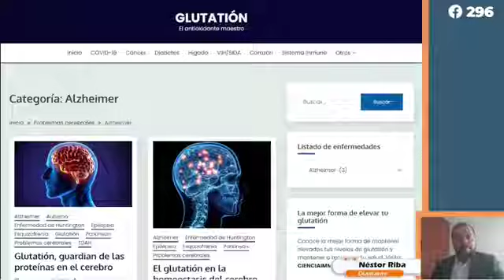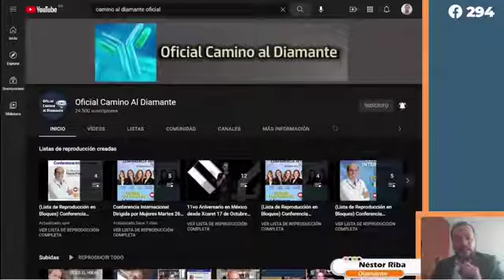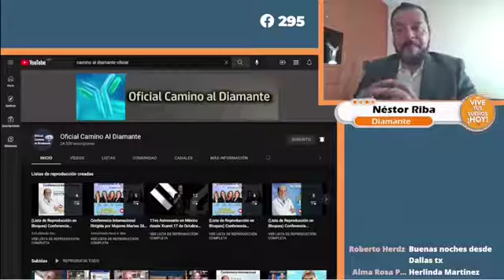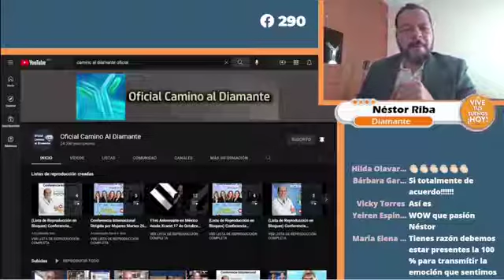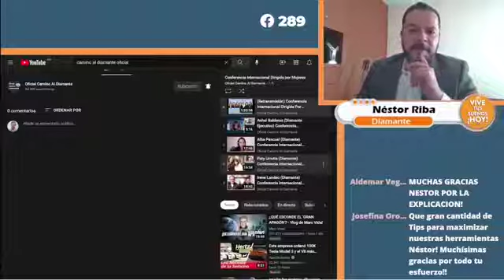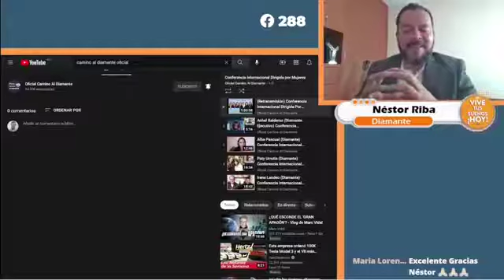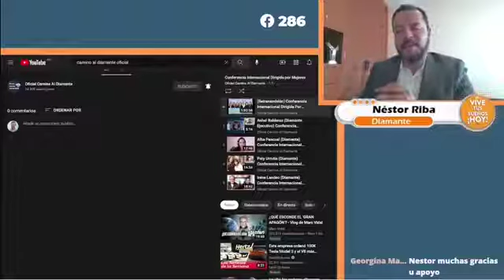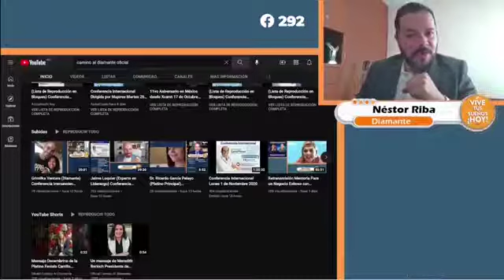(Oficial Camino al Diamante en YOUTUBE) Mentoría Para un Negocio Exitoso Miércoles 3 de Noviembre